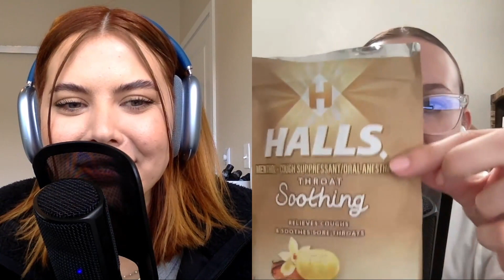summer 2023 trends + bucket lists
bye bye winter blues

Today we’re talking all things summer. Now that the weather is heating up, we’re ready to plan our summer 2023 bucket lists. We also talked about fashion trends and overall themes for the season. Happy hot girl summer!

Want to listen on your favorite streaming platform instead?
‣ Apple Podcasts: shorturl.at/agv58
‣ Google Podcasts: shorturl.at/fBDH4